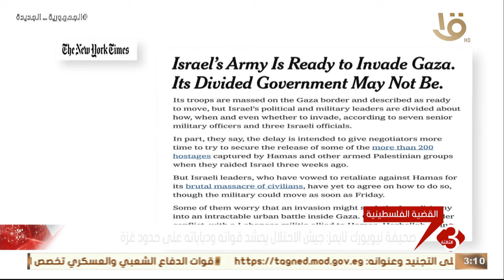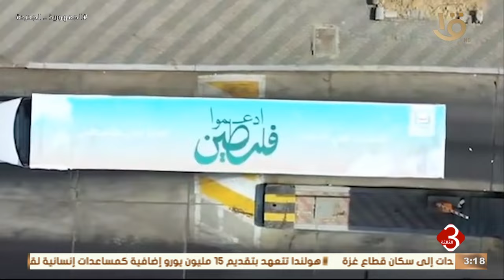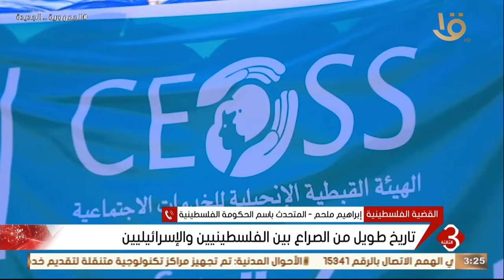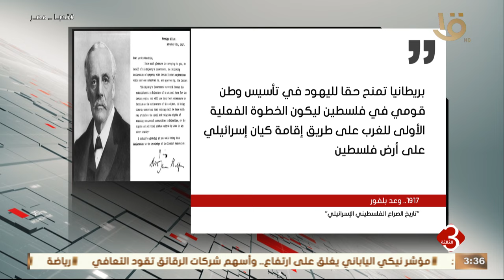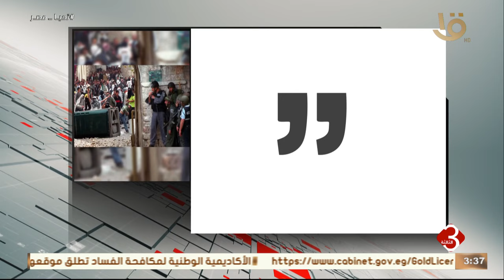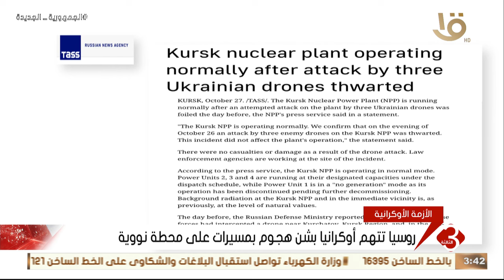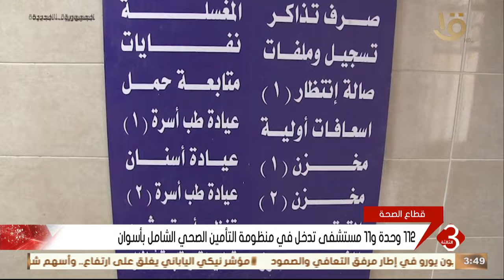أهم الأخبار السياسية والاقتصادية محليا وعالميا .. وحلقة 27-10-2023